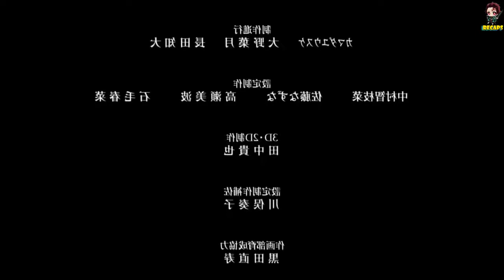he found a girl in the depths of the sea with supernatural powers - Atri My Dear Moments EP(3)🤩🔥2024